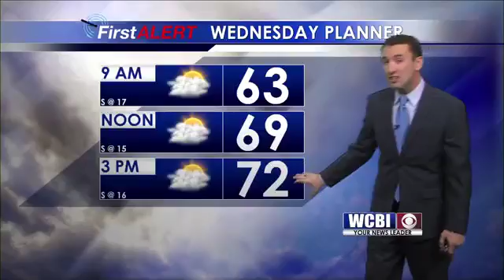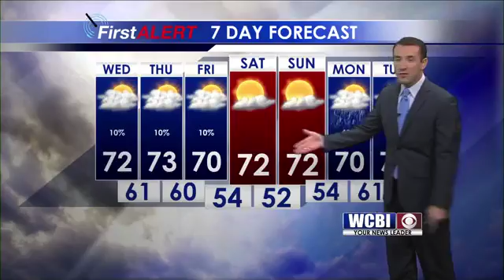Morning Weather Update - 01-11-16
WCBI's Meteorologist, Isaac Williams, brings you your local morning weather update.